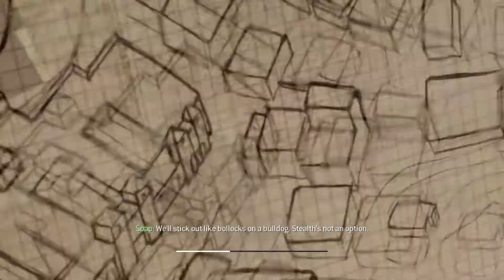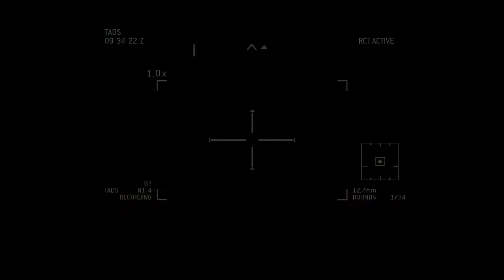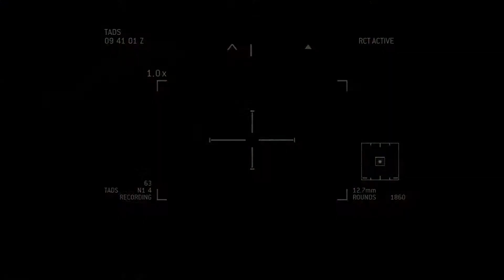Call of Duty: Modern Warfare 3 Walkthrough PT. 8 - Return to Sender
Walkthrough of Call of Duty: Modern Warfare 3
Act 2: Return to Sender

Want a full intel walkthrough? check out
FragStudiosTV's Channel